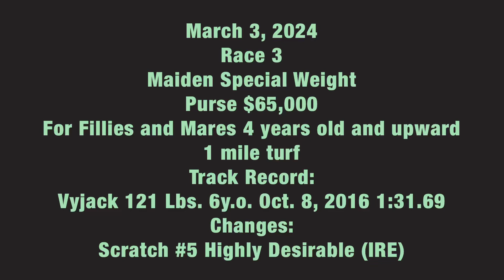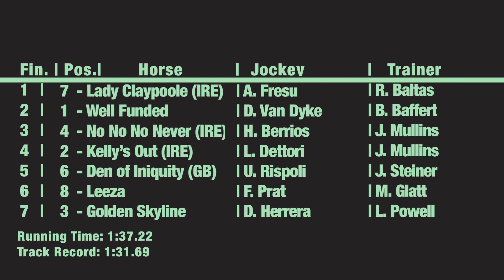Lady Claypoole wins her first race at Santa Anita Park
3/3/24